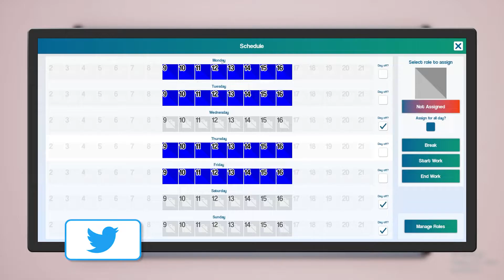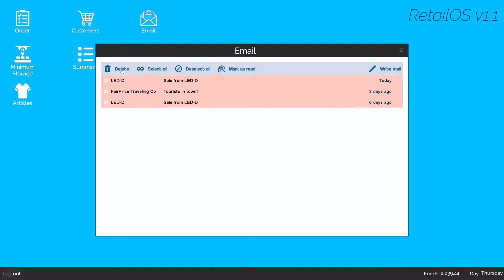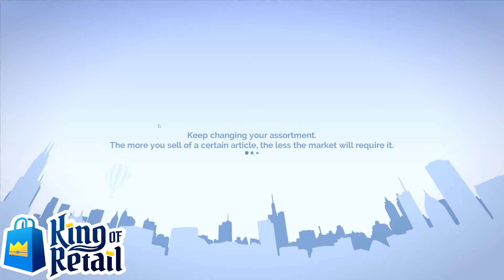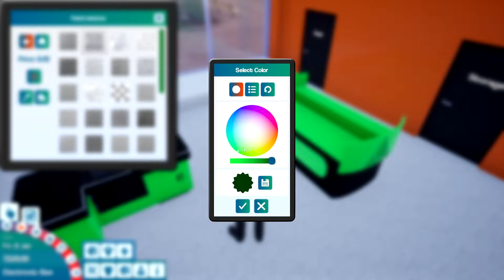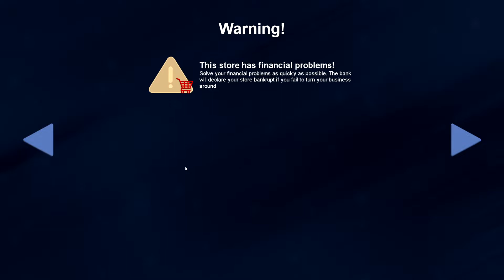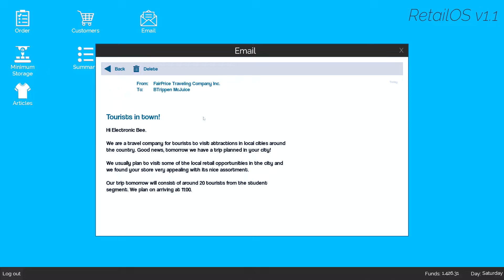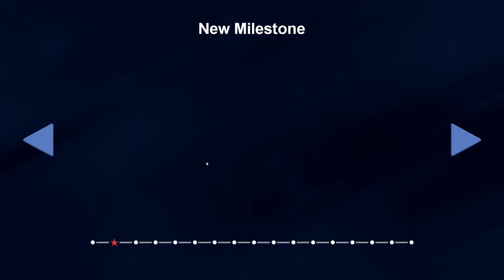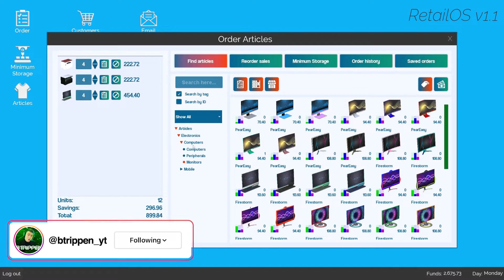King of Retail - Episode 4 - Campaign Career - BTrippen Plays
Title: King of Retail - Episode 4 - Campaign Career - BTrippen Plays
What is King of Retail?
King of Retail is a retail Indie, strategy, simulator game where you attempt to  help grow and make a/many retail franchises thrive. You get put in the game as a manager who has to learn the ins and outs of the business. Work in every position such as; register clerk, admin officer, salesman and much more. You build businesses or your own business from ground up. You can manage a business anywhere from clothing to electronics. There's a lot of detail within this title and I hope you appreciate it as much as I do.